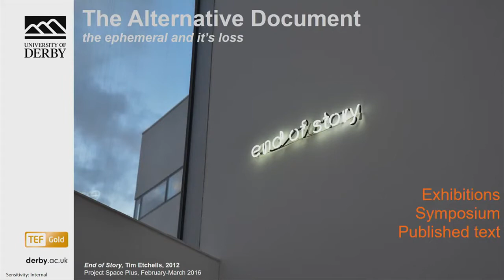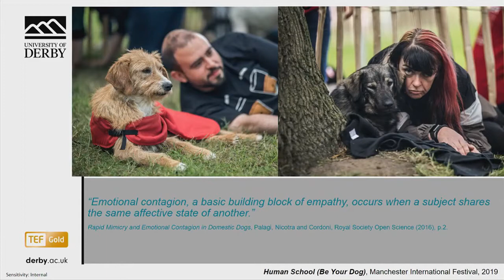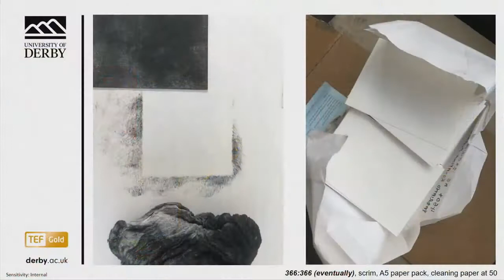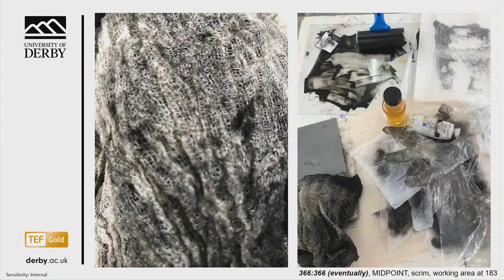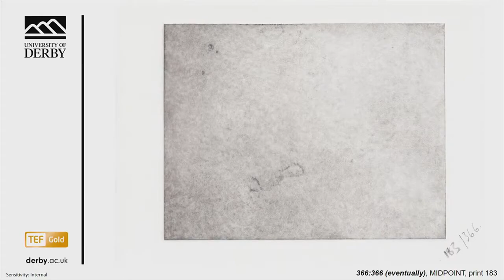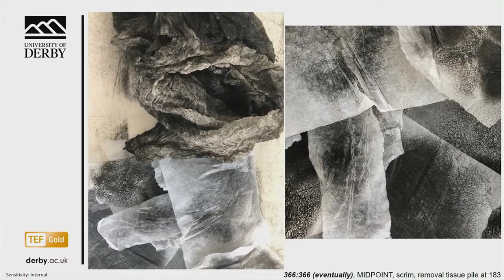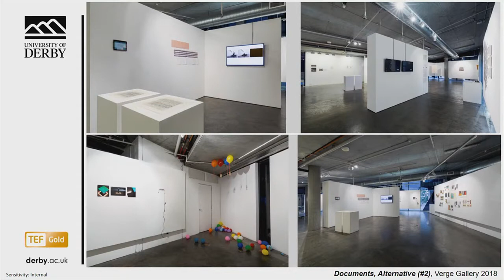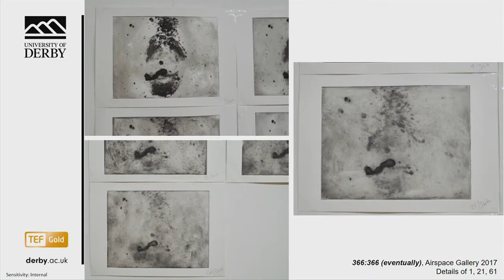Inaugural Lecture Series: Professor Ang Bartram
This inaugural lecture featured a project Professor Bartram worked on throughout the leap year of 2016 and which continued to be a work in process that grew in volume since 2017. The focus of this lecture was on the artist's durational practice, how research underpins decision making and intent, and how failure and mishap are often by-products of the process.